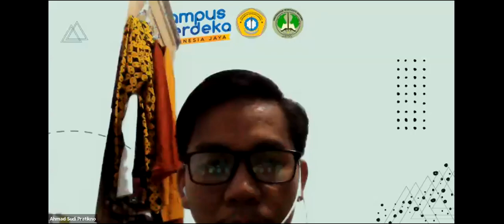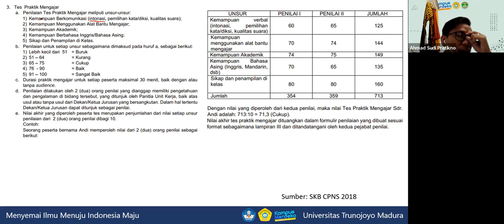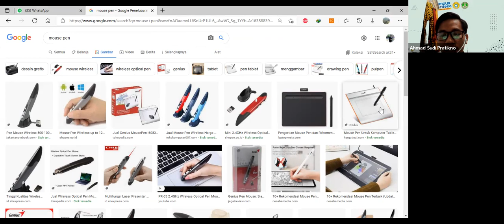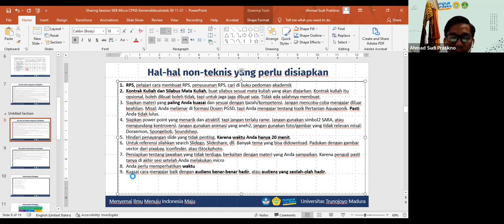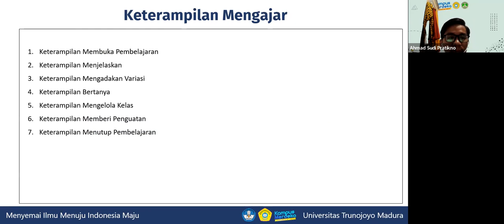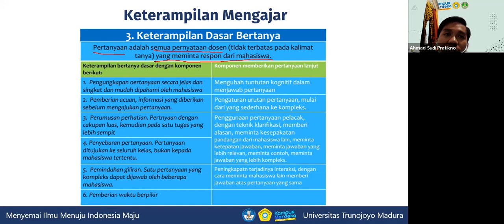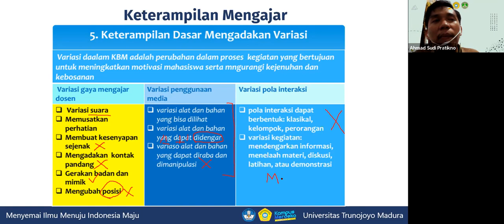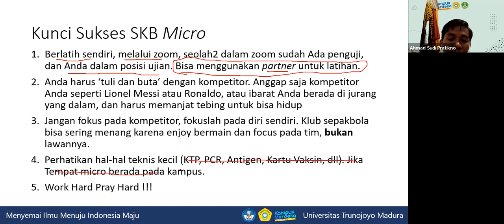Sharing Session SKB Micro Teaching Kementerian Pendidikan Kebudayaan Riset dan Teknologi CPNS 2021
Video ini berisi tentang sharing session perihal CPNS SKB Micro Teaching, Formasi Dosen Tahun 2021. Semoga bermanfaat.